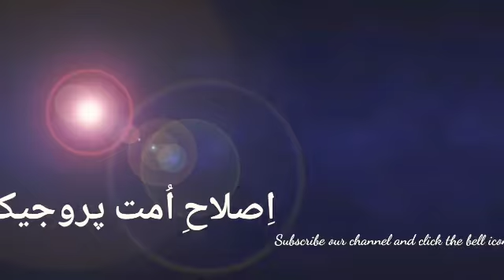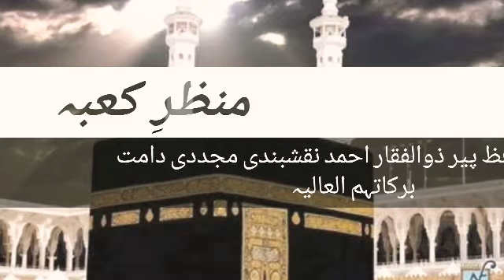Kalam e Muhabbat in the voice of Shaykh Zulfiqar Ahmad Naqashbandi DB